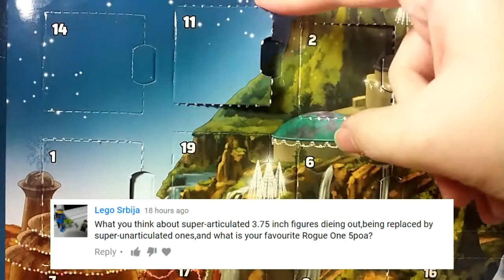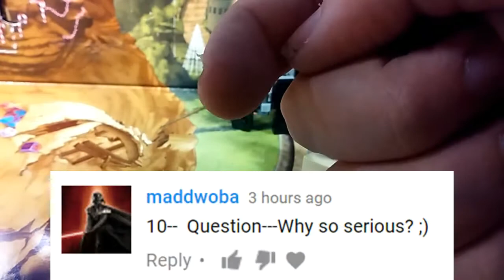Jcc2224's LEGO STAR WARS ADVENT 2016 | Day Eleven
DID I SAY THAT I DIDN'T LIKE READING COMICS? (yeah I talked about that a lot)